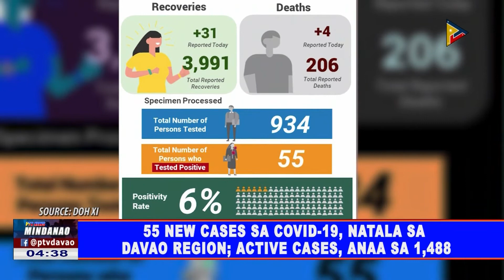55 new cases sa COVID-19, natala sa Davao Region; active cases, anaa sa 1,488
55 new cases sa COVID-19, natala sa Davao Region; active cases, anaa sa 1,488